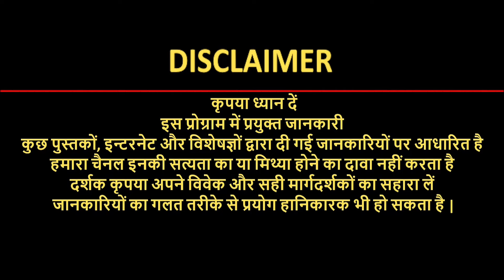पेट की चर्बी मात्र 7 दिन मे छू-मंतर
Get rid of obesity .Try this drink and see the results. You can make it within 3 minutes... You will see noticeable changes in a few days... simple recipe .